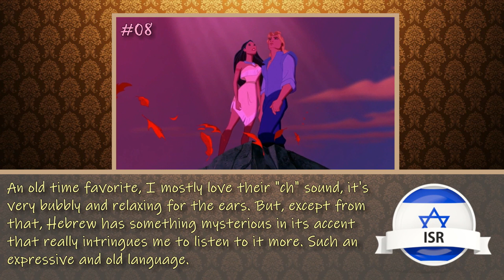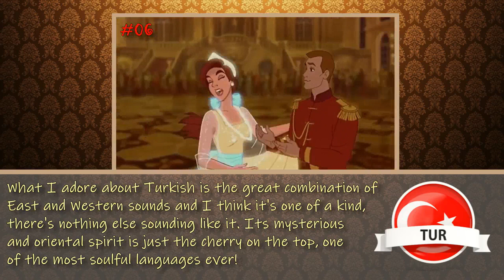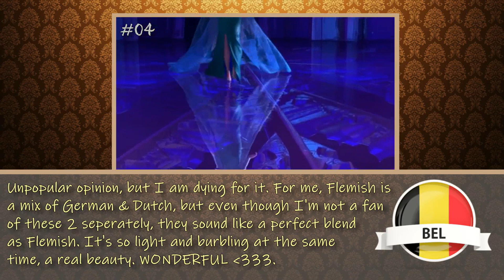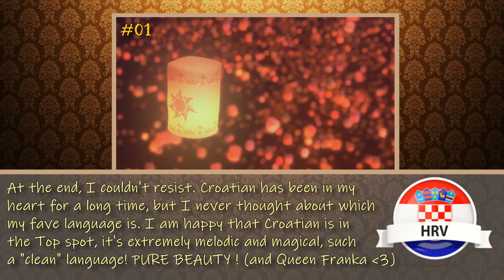My Top 10 Favourite Languages (Disney Edition)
My favourite languages